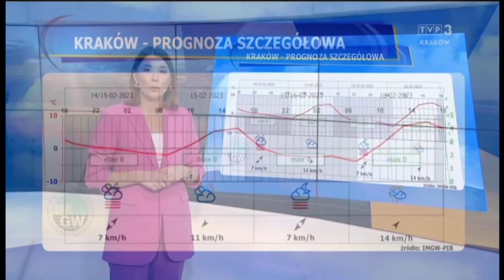Sylwia Micyk 14.2.2023